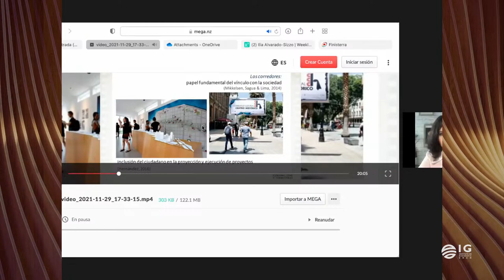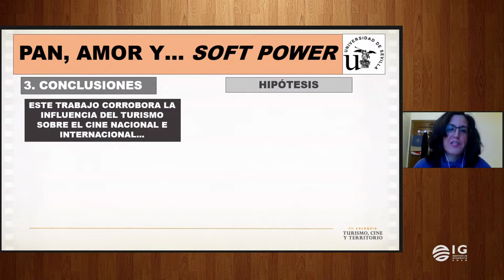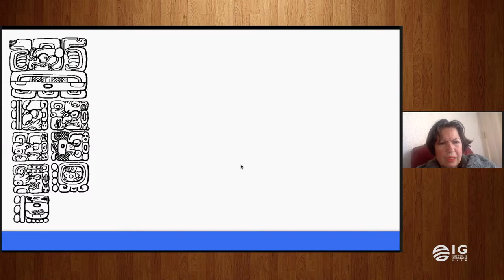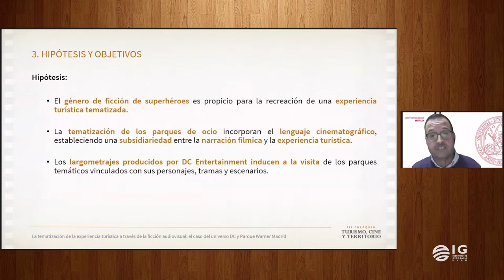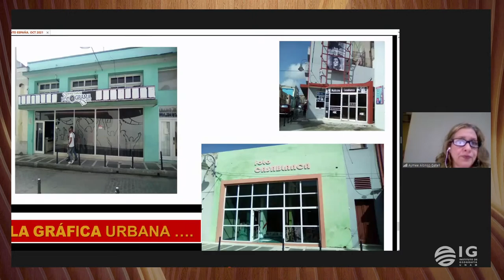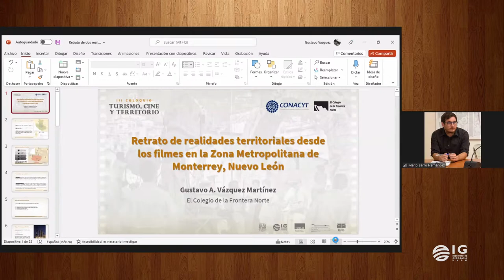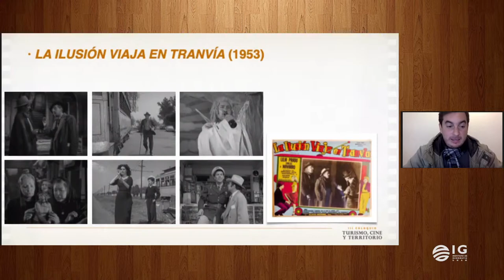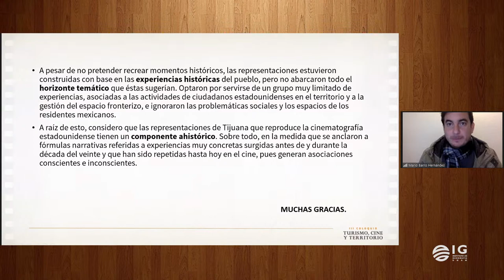"III Coloquio turismo, cine y territorio" DÍA UNO, Sesión matutina - IGg UNAM